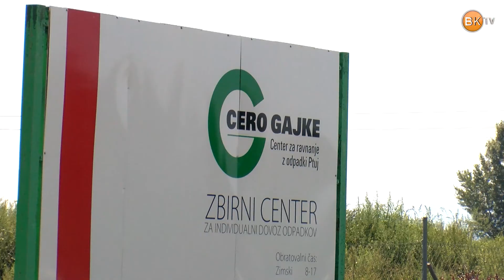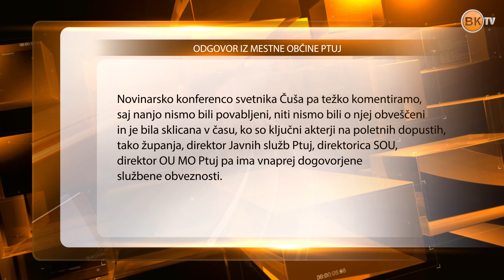Krajani zaskrbljeni nad dogajanjem na CERO Gajke